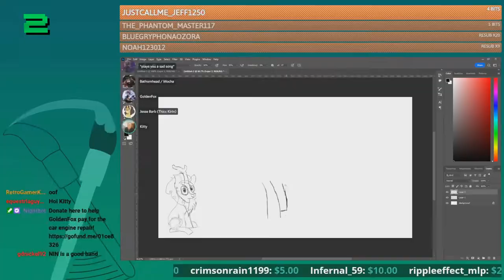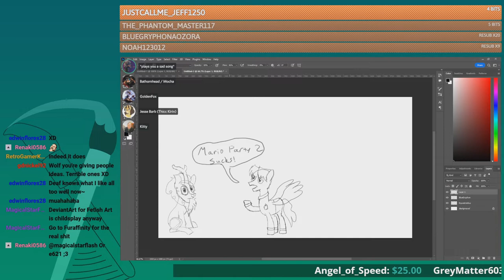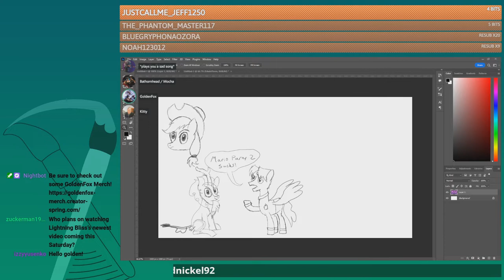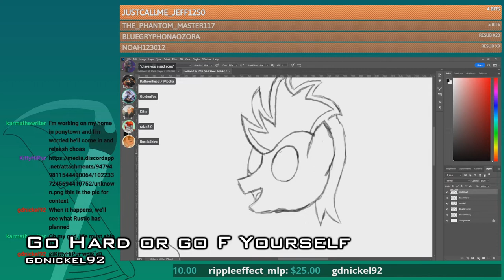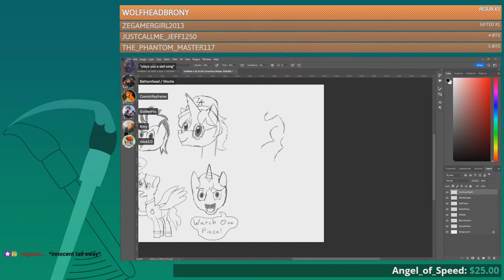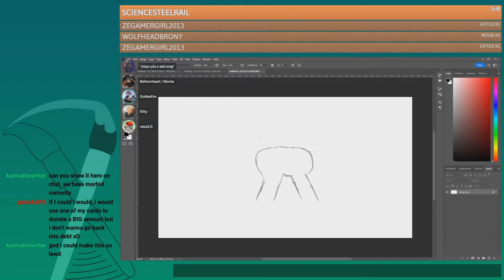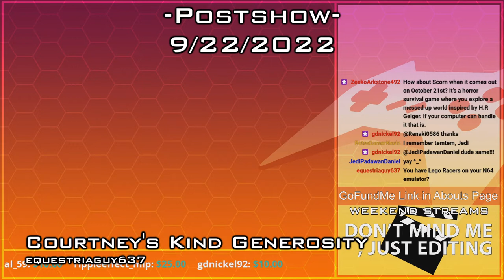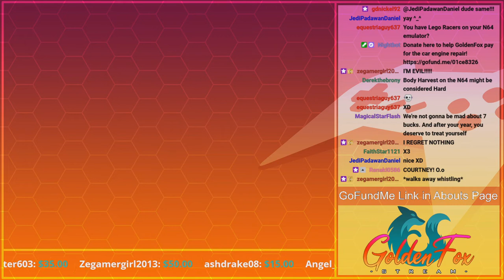September, 2022 Pt. 2 | Compilation Clip Reel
Featured Clips

0:00 - Intro

- Creative Hour: Doodle Garbage Round 1 -
0:09 - DJ WOLFHEAD!! by gdnickel92
0:39 - Where did the album became an earworm by equestriaguy637
1:27 - Squish the BatPone by equestriaguy637
1:58 - Frozen Sauce by equestriaguy637
2:39 - What happened to the milk? by gdnickel92
3:09 - Find your Gonzo by equestriaguy637
4:09 - GoldenFox and Keyframe RP by equestriaguy637
5:06 - The GoldenKey RP Sequel by equestriaguy637
6:06 - Go Hard or go F Yourself by gdnickel92
6:36 - No Herbert allowed! by MagicalStarFlash
7:16 - Wario "I'ma gonna win" by karmathewriter
8:16 - Dr Pepper Tastes Like NyQuil Now by equestriaguy637
9:17 - Raiza wants Raw by gdnickel92
9:46 - Kitty's Dead by gdnickel92

10:16 - Golden ends it with style by NelsonDemifur
10:46 - Dunking the F Bombs by equestriaguy637
11:25 - Golden's Perfect Dunk by equestriaguy637
11:55 - Threatening With Question Marks? by equestriaguy637

- Postshow -
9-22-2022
12:37 - Courtney's Kind Generosity by equestriaguy637

13:26 - Death of the Phoenix by equestriaguy637
14:08 - Interview with your bed by equestriaguy637

- Intermission -
(Unsaved)
14:43 - Talking about Driving by equestriaguy637

15:33 - Twerking Luigi Throwing Dat Ass by equestriaguy637
16:24 - Number 2 Road Trip by equestriaguy637

- Preshow 9/29/2022 -
(Unsaved)
17:25 - Swear Jar Challenge by equestriaguy637

17:56 - Cold One for Golf with your Friends by Jrog1989
18:19 - Ryley's Tears by equestriaguy637
19:20 - Hole in One! by MagicalStarFlash
19:38 - Gingerbread Man being a jerk to Bliss by equestriaguy637
20:19 - Dice's Cold One Cuts Out by equestriaguy637
20:45 - Geometric Water Returns by equestriaguy637

21:30 - Outro